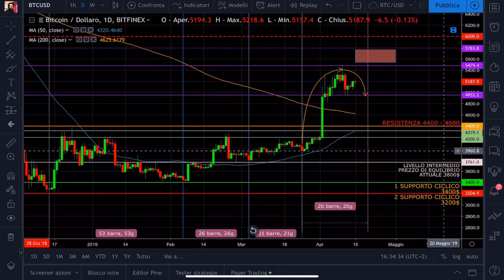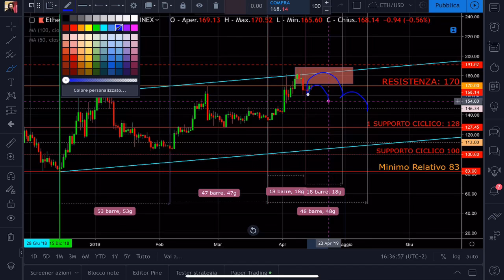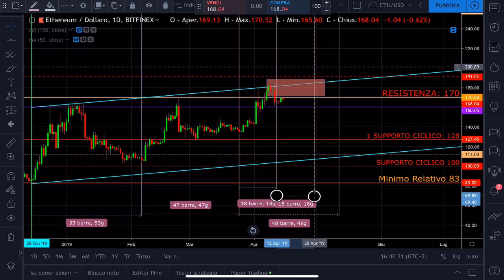Criptovalute CI SIAMO! Sarà una Pasqua in ROSSO 🤔 ?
MASTERING BITCOIN IN ITALIANO

SOCIALS